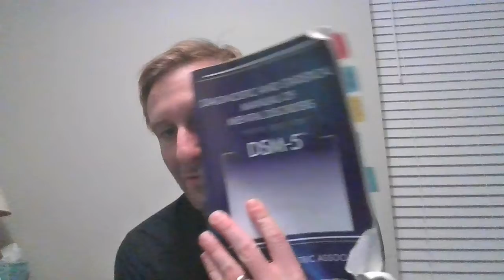DSM-5 Attention Deficit Hyperactivity Disorder AD/HD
@LearnMyTest Covers ADHD in this new episode series covering abnormal psychology and most of the conditions in the DSM-5.